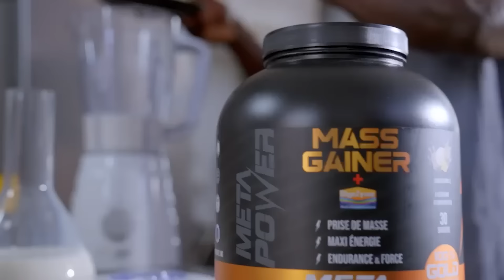Ass Barkham fait de graves révélations sur le combat Modou Lô Vs Siteu et prévient Ada Fass